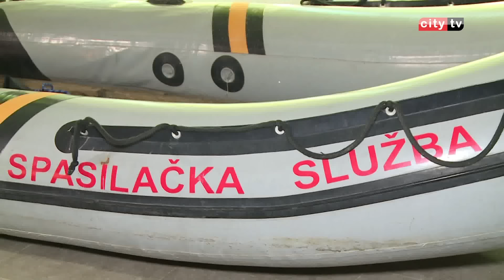Razgovor sa članom ISS a Mostar, Goranom Mitrićem – Irma Hubana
Šta i kako učiniti kada nađemo povrijeđenu osobu kojoj je potrebno pružiti prvu pomoć, kako imobilizirati povrijeđeni dio tijela, kako previti ranu, šta učiniti ako uočite nekoga da se utapa? Sve ovo znaju hrabri ljudi iz mostarske Interventne službe spašavanja ili skraćeno ISS Mostar. ISS Mostar je neprofitna nevladina organizacija koja iza sebe ima niz uspješnih intervencija, u kojima su njeni članovi pokazali, a i danas kontinutirano pokazuju svoju snagu u teškim trenucima.